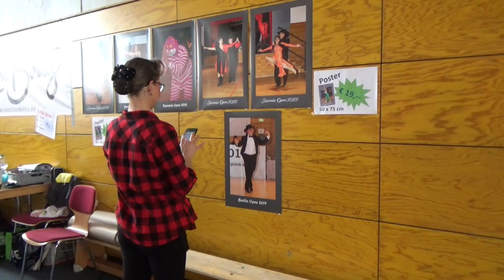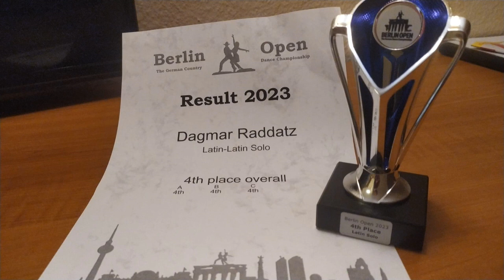2023 WCDF Berlin Open